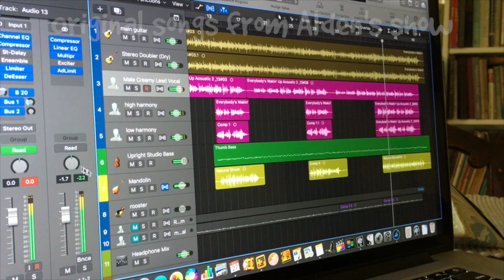Silly Songs with the Barnyard Bard album release!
Alden Phelps releases his new children's album Silly Songs with the Barnyard Bard, featuring songs about farms, animals, and food. Alden plays the stringed instruments and a few digital rhythms and synths. Recorded in his home studio with Logic Pro X.